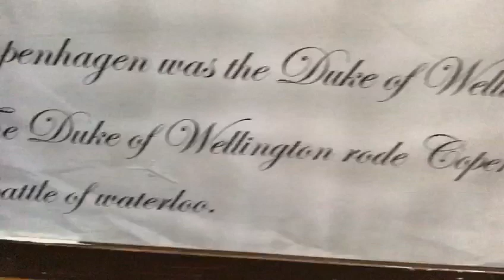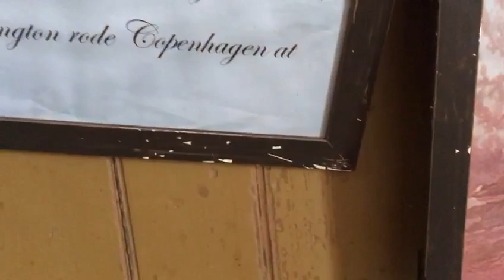Visit Calke Abbey raicing stables. by cris2020travel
You must visit  Calke Abbey racing stables to find out where was kept the famous Copenhagen horse used by the Duke of Wellington in the battle of Waterloo.
Calke Abbey is part of National Trust.
  In the next episode, we will show you the property inside.